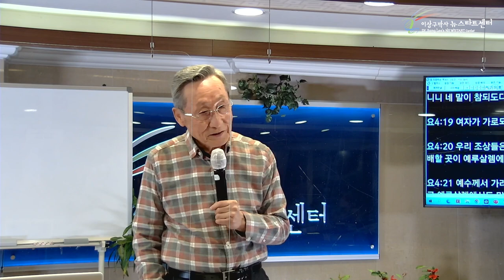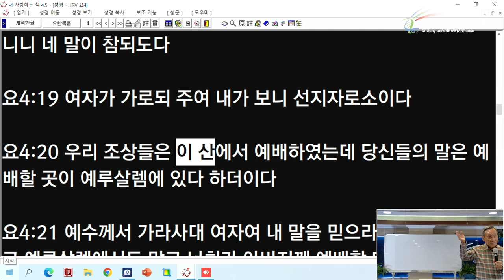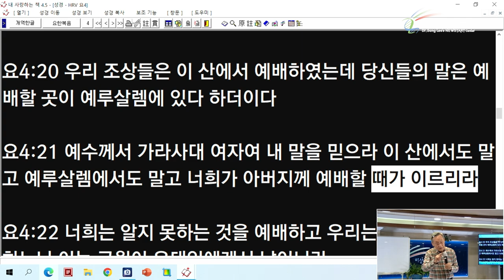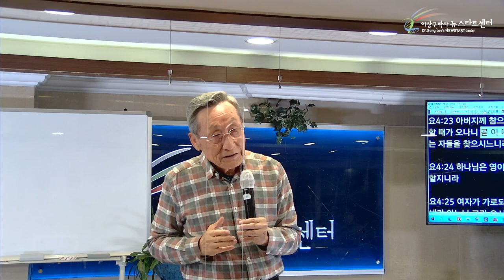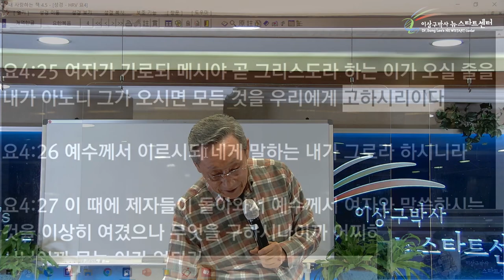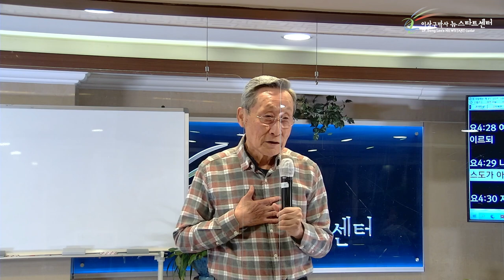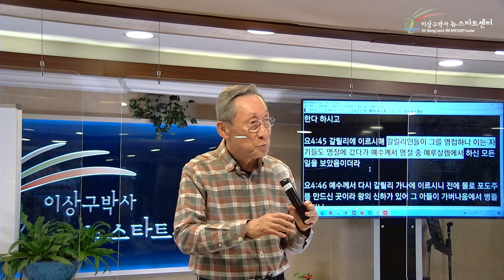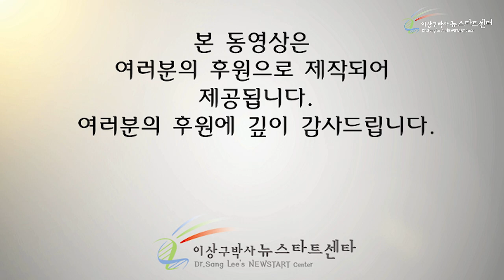[13강] 하나님이 찾으시는 자